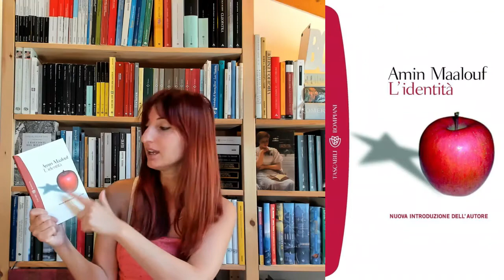🔴 Il Libro della settimana - L'identità - 10 Agosto 2020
Il libro della settimana: consiglio di lettura di un libro presente nel nostro catalogo scelto da Raffaella.
Questa settimana ci consiglia 'L'identità' di Amin Maalouf.
Diretta: tutti i lunedì alle ore 14